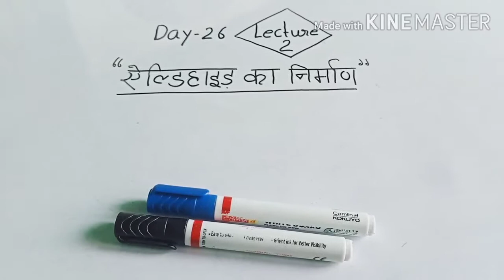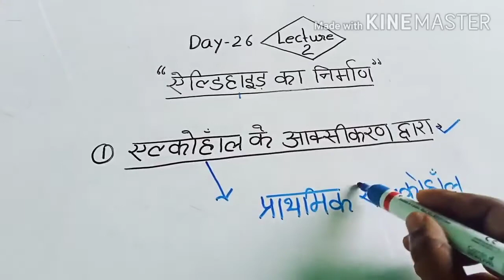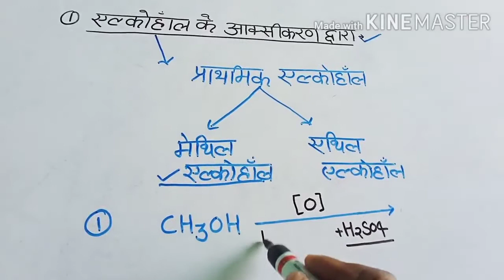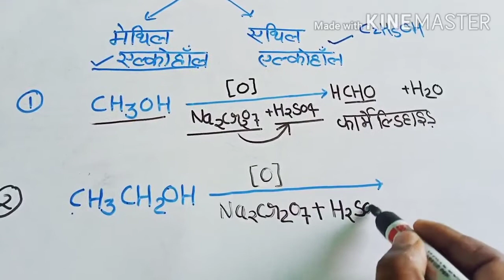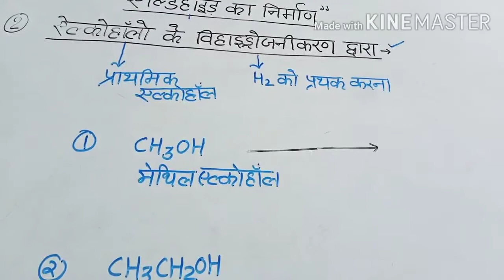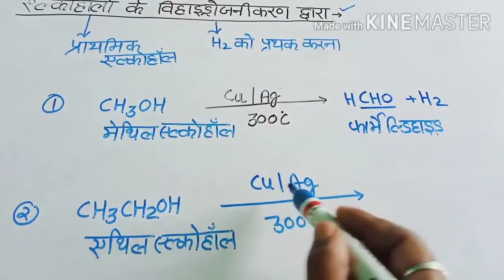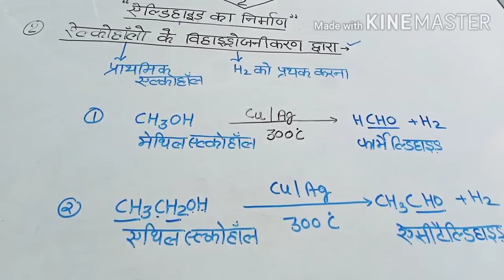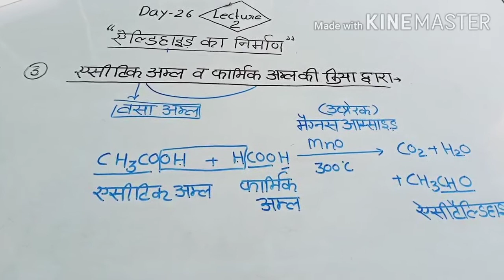Aldehyde ketones and corboxylic acid lecture_3